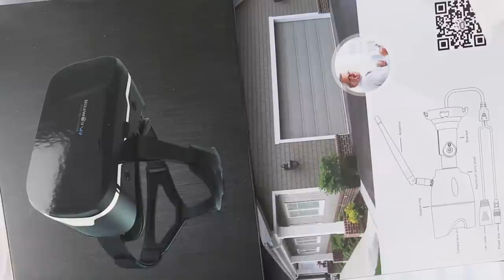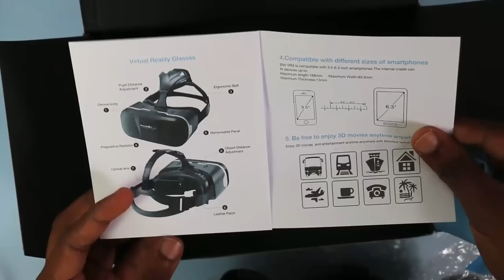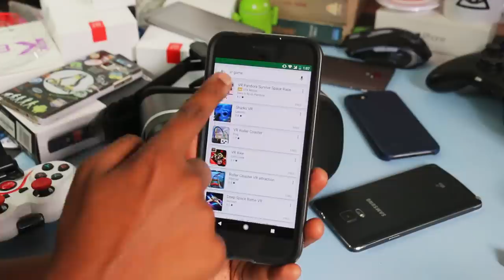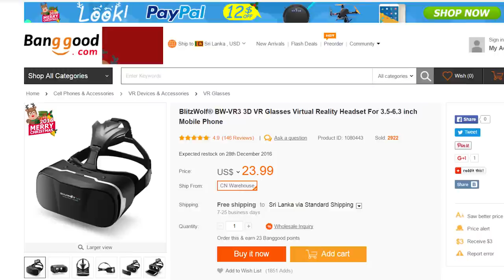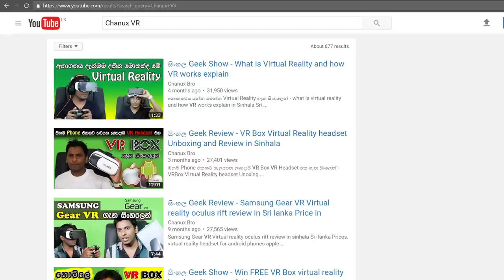BlitzWolf BW-VR3 3D VR Glasses Virtual Reality Headset Review in Sinhala Sri Lanka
ඔනම Phone එකකට ගැලපෙන VR Headset එක BlitzWolf BW-VR3 3D VR Glasses - yout can buy this VR

BlitzWolf BW-VR3 3D VR Glasses Virtual Reality Headset For 3.5-6.3 inch for any android Mobile Phone and iphone. VR Glasses Virtual Reality Headset For 3.5"- 6.3" Android, Samsung, LG, SONY, Moto, Nokia, BlackBerry, HUAWEI, Xiaomi, HTC, Meizu, Lenovo, IOS, iPhone, iTouch devices Brand BlitzWolf® Model BW-VR3 OS Support Android & iOS Compatible Screen Size 3.5" to 6.3" screens Maximum Smartphone Size Length: 168mm; width: 83.5mm; depth :13mm Lens 2 * 42mm Mitsubishi PMMA Aspherical Lenses (FOV108°) Pupil Distance Adjustment 55mm-65mm Focal Distance Adjustment 56-60mm Screen Resolution 1080P or higher (recommended) Visual Experience The equivalent of being five meters away from a 320-inch screen Material ABS shell & soft artificial perforated leather straps Weight 390g(glasses)+150g(package) VR3 Dimensions 200*107*140mm Color Black Compatible with 3.5"- 6.3" screen smartphones with Andriod or IOS . Adjustable fit Sinhala Geek Show By Chanux Bro blitzwolf vr review blitzwolf vr apps blitzwolf vr qr code blitzwolf ar app blitzwolf vr headset review blitzwolf vr india blitzwolf qr code blitzwolf vr remote BlitzWolf VR Glasses Virtual Reality Headset 3D Movies Games